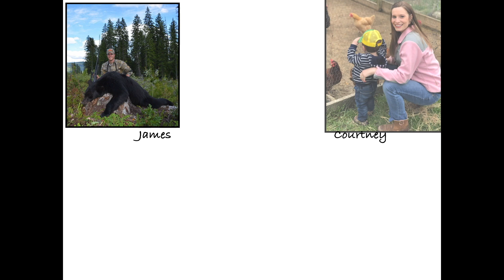Building our Farmhouse: #23- Starting our PLUMBING and more ELECTRIC!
In this episode of Collins Country we finally start tackling the massive plumbing project for our farmhouse. It's hard to believe that we are doing 100% of the plumbing for our house without any help... It is very involved, but not as bad as the electric. We still aren't completely done with the electric, but we are getting closer:) Also-IT SNOWED! We had so much fun playing in the snow for 2 days:) Even though it was very cold and the snow distracted us, we still made a lot of progress on the house.